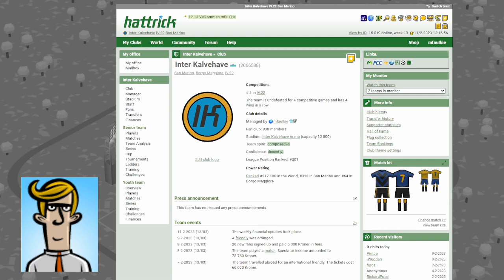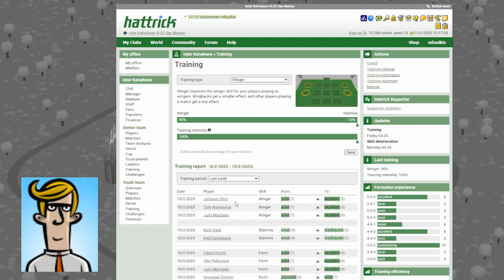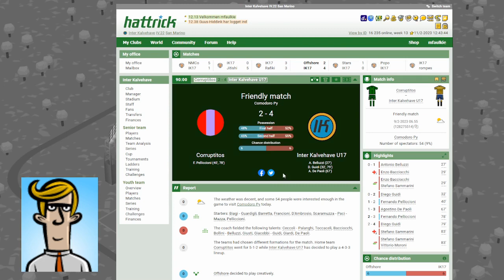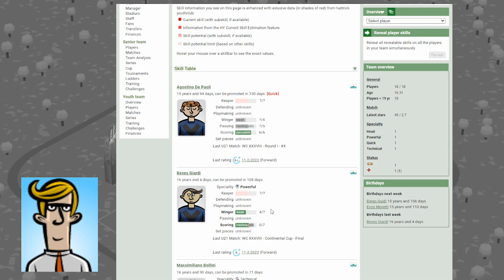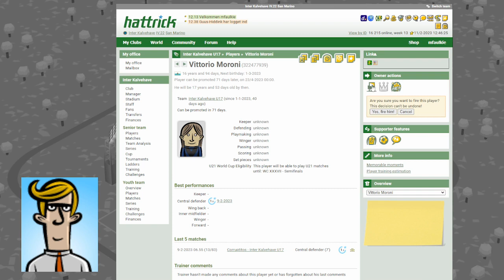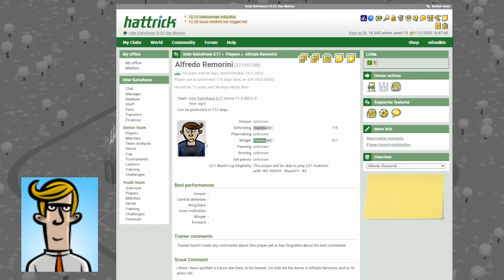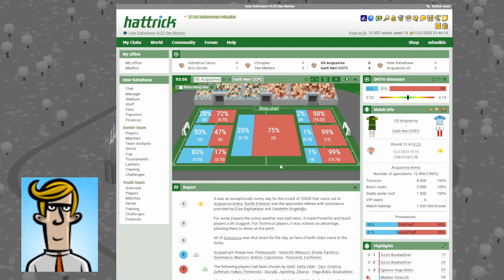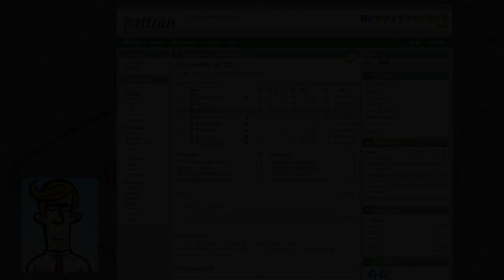Let's play: Hattrick #7 - National team dreams already?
It's the seventh week of my hattrick team in San Marino. Extra training with the main team and interesting news from the National Team world.

0:00 Introduction
0:20 Friendly against the main team
1:08 This weeks training
1:36 Youth team - 3 games in 4 days
3:17 The academy forwards
4:16 This weeks scout call
5:30 The league game